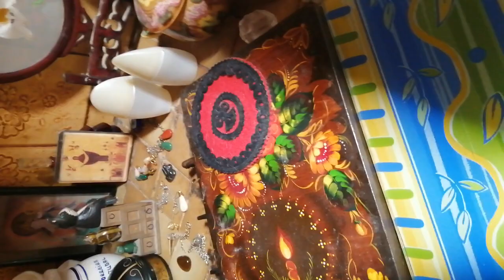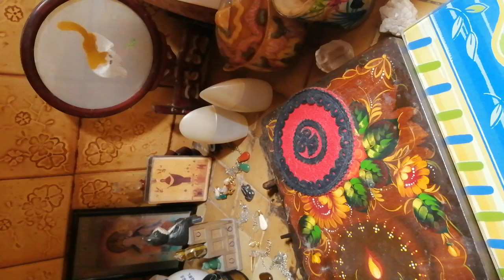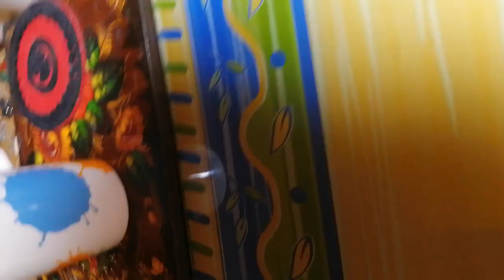さんへのロブカリルさんのインタビューを訳しましたVol.5